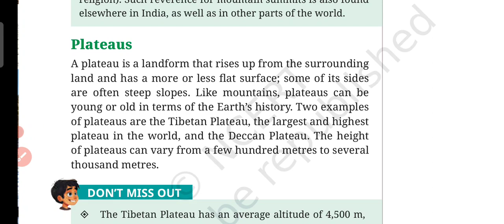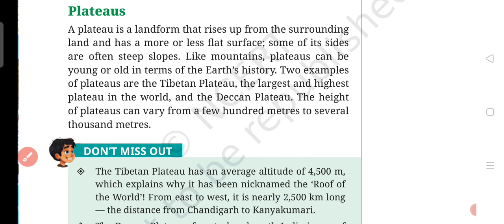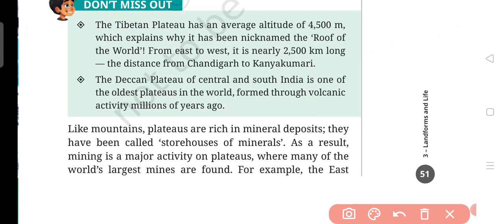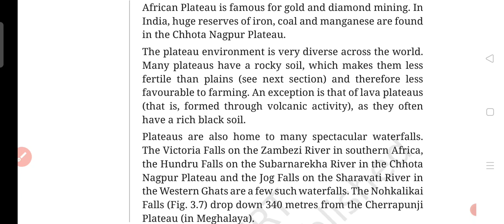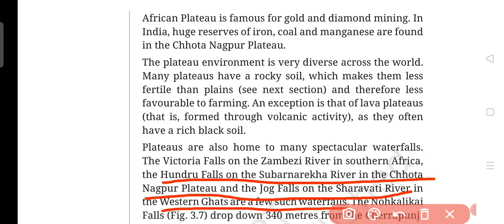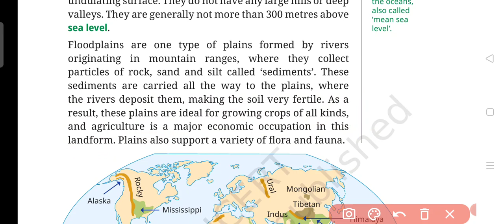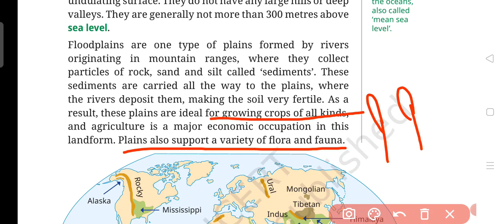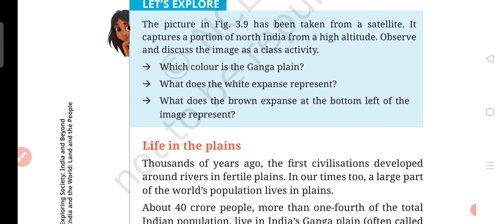class-6//landforms and life//chapter- 3//part-3#plateauandplains#newncertclass6